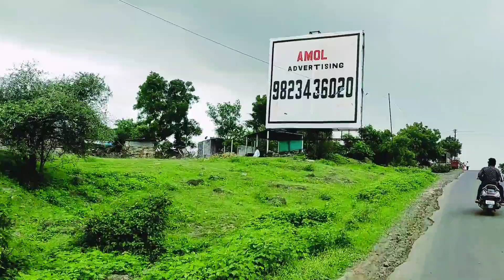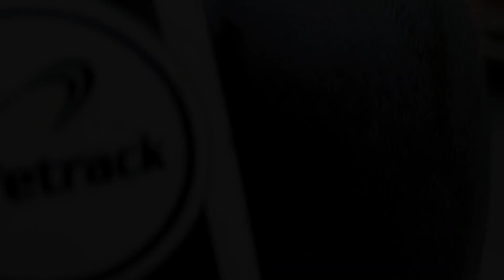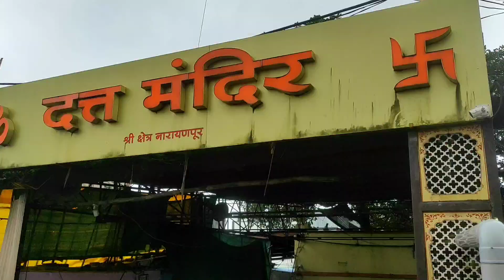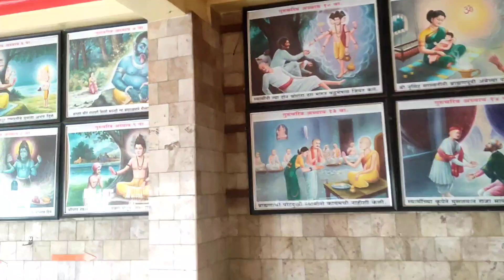First time vlog || Prati Bajali temple shree venkateshwara || India Travel Boy Tv